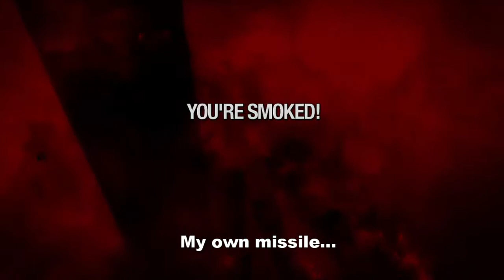Saints Row 2 Funny Moments (Xbox 360)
Funny moments during Saints Row 2 single player and multiplayer. Credit to Machine for some of the clips in this video.